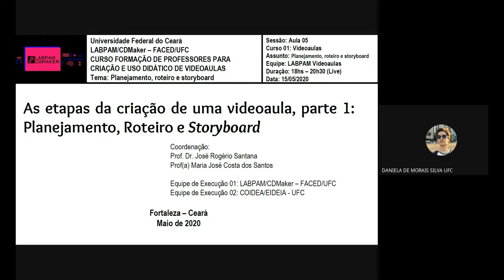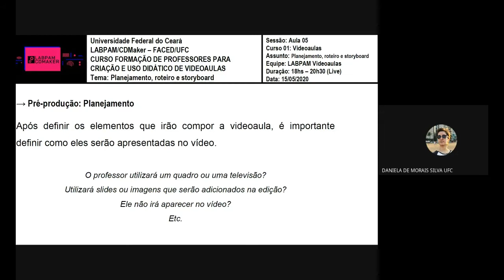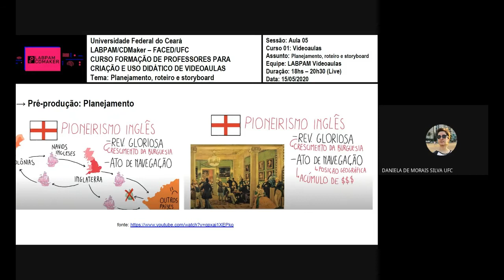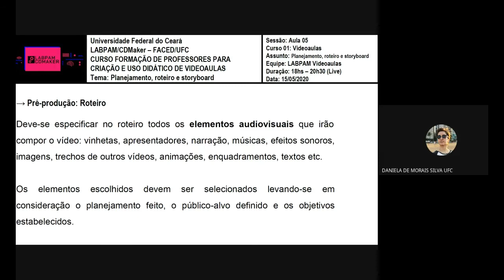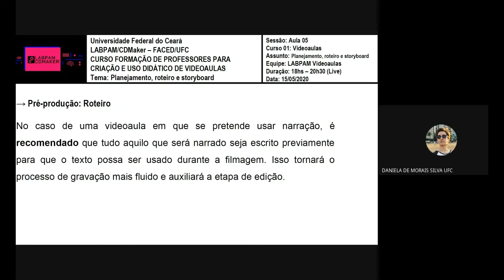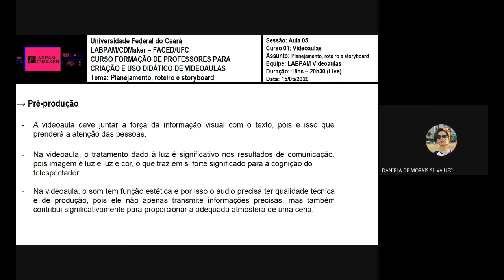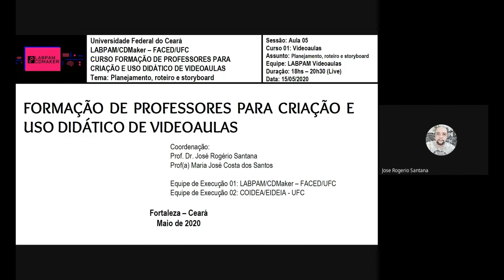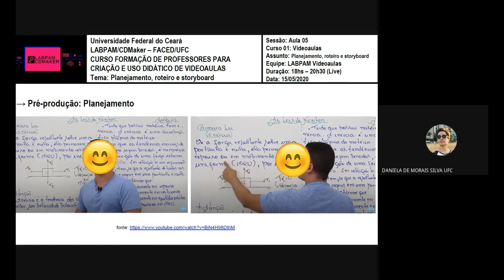Aula 5: Planejamento, Roteiro e Storyboard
Aula 5 do Curso de Formação de Professores para Criação e Uso Didático de Videoaulas.